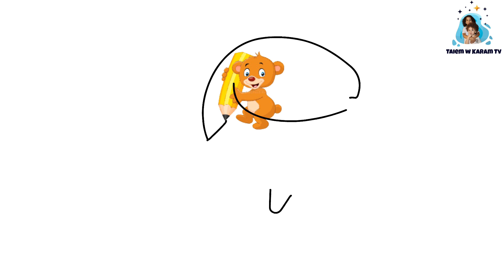How to draw a snake easy step by step drawing for beginners to HD Drawing Videos.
How to draw a snake easy step by step drawing for beginners to HD Drawing Videos By Taiem and Karam.

Hello Friends,

Your Queeies:-
(1) snake
(2) snake drawing
(3) snake drawing simple
(4) snake drawing easy
(5) snake drawing picture
(6) snake drawing step by step
(7) snake dressing parlour step by step
(8) drawing
(9) drawing video
(10) snake drawing video
(11) how to draw snake
(12) how to draw snake step by step
(13) how to draw snake easy step by step
(14) how to draw snake easy way
(15) most popular snake drawing
(16) draw and play art
(21) How to draw a snake easy step by step

draw coloring pages#how to draw step by step#art#kids#art